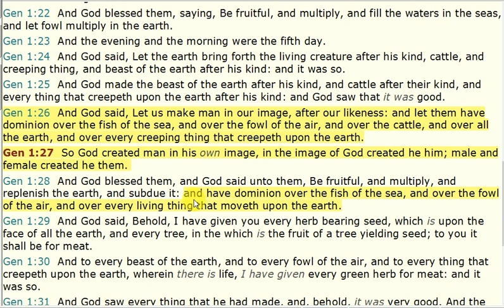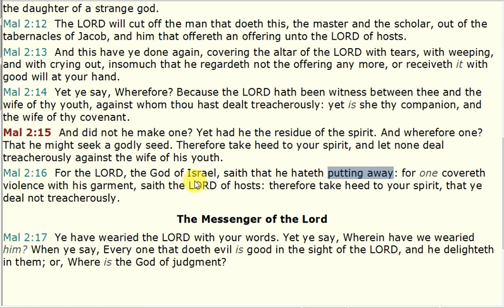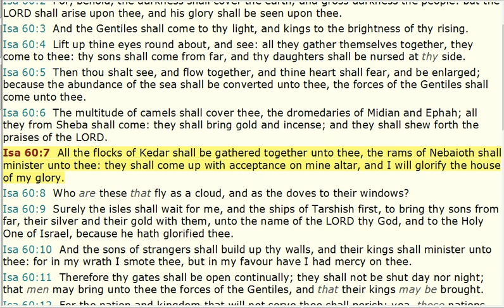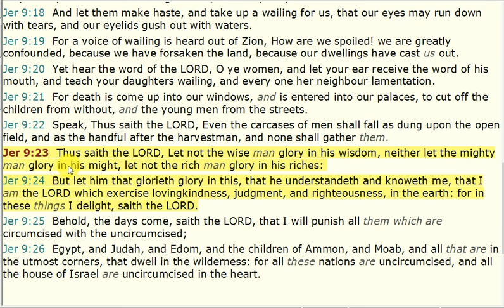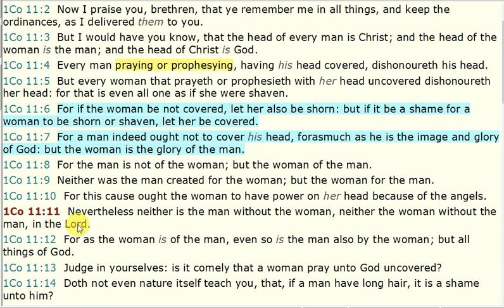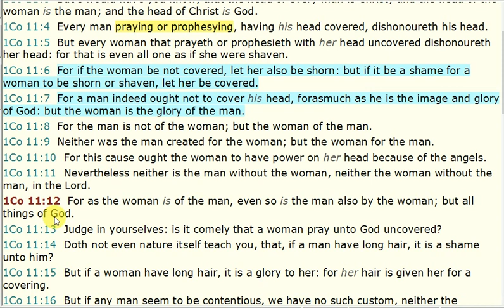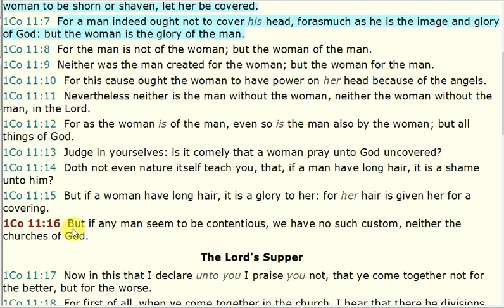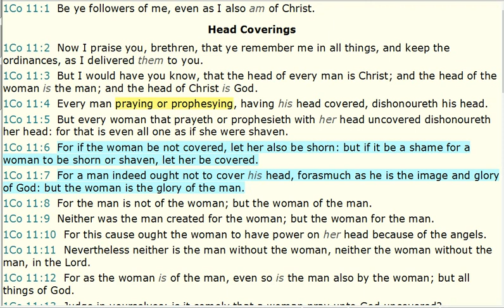Head Coverings, p2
This video explains that Head Coverings in the Bible require a spiritual interpretation for a logical understanding. It reviews what Head Coverings are and what they mean to the church and the Believer.